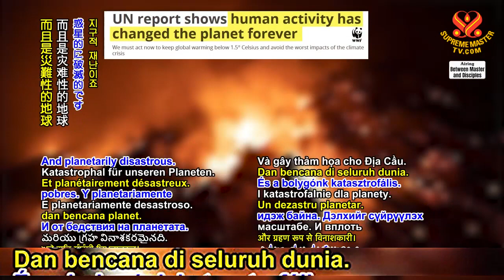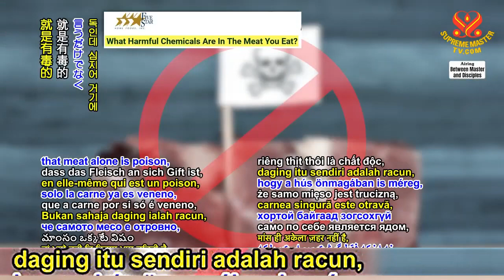Konsumsi Daging yang Beracun Harus Dihentikan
Cuplikan dari "Belas Kasih Sejati dan Standar Moral Adalah Solusi Nyata, Bagian 16 dari 22"